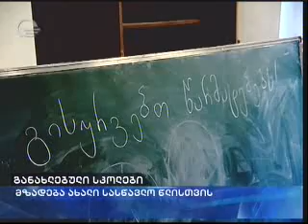მზადება ახალი სასწავლო წლისთვის